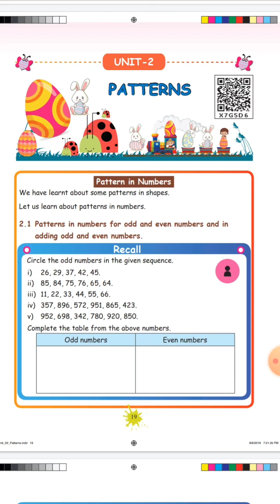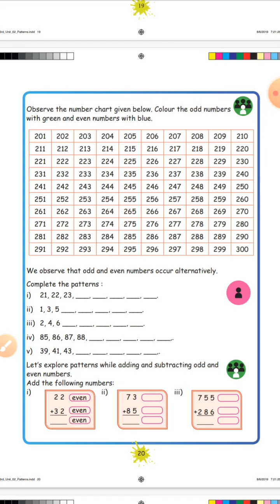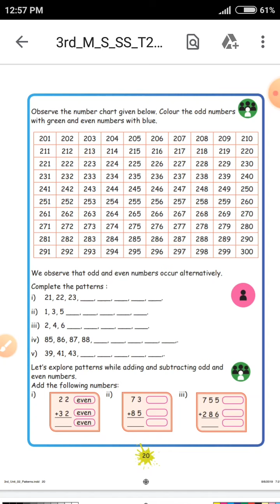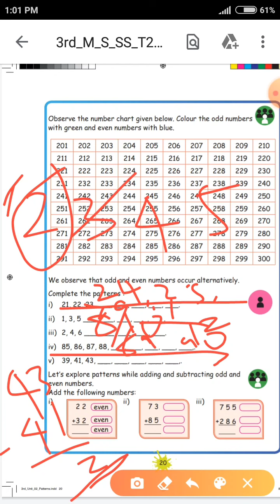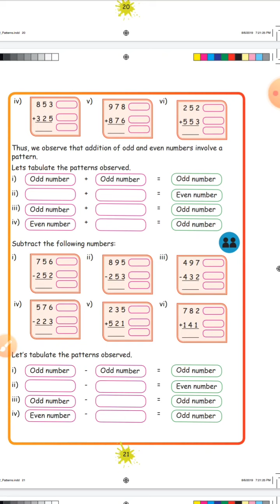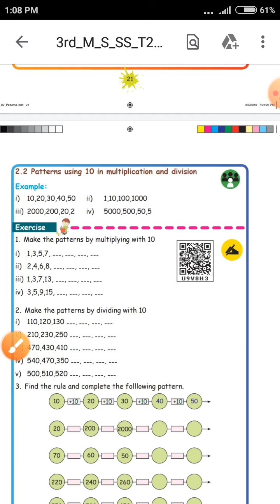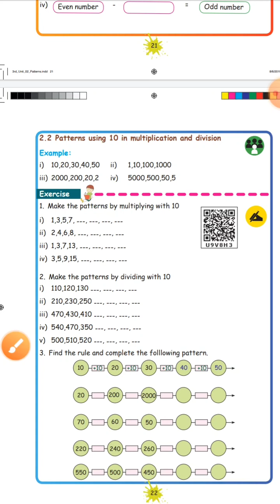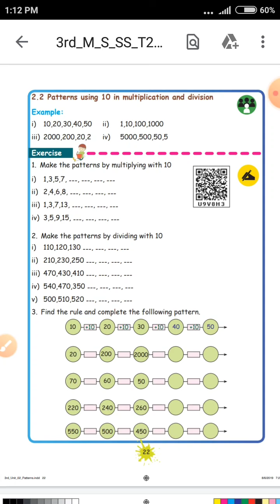3rd std term-2 maths 2nd lesson